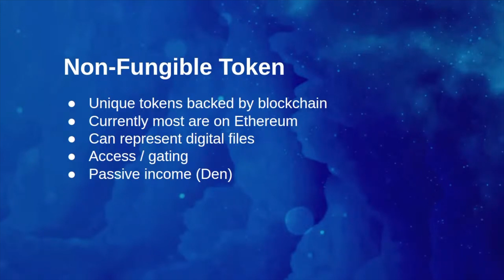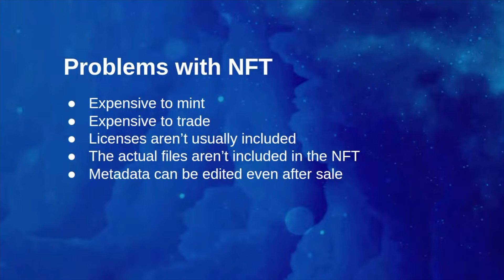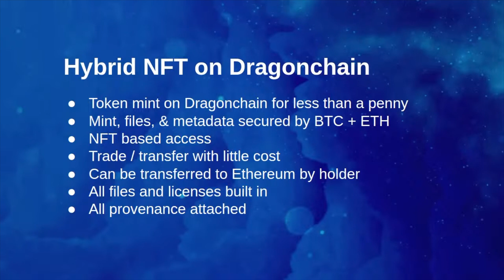Quick Take by Dragonchain on Hybrid NFT